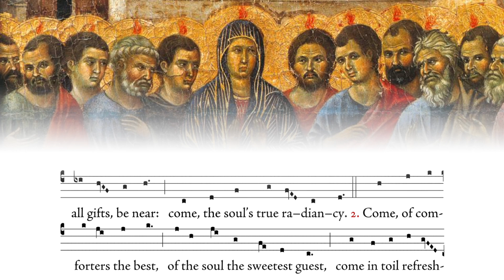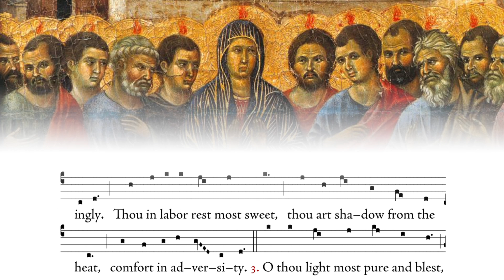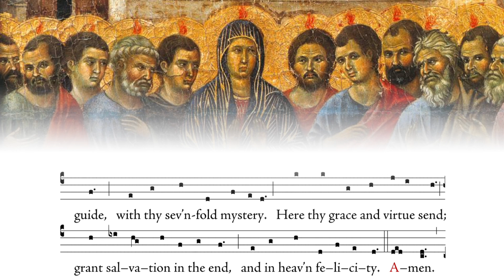Come, Thou Holy Paraclete (Veni Sancte Spiritus)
Sequence for the Feast of Pentecost.

Video created by St. Patrick Orthodox Church in Bealeton, VA, and Church of the Advent in Atlanta, GA, parishes in the Western Rite Vicariate of the Antiochian Orthodox Christian Church.

1. Come, thou Holy Paraclete,
and from thy celestial seat
send thy light and brilliancy.

Father of the poor, draw near;
giver of all gifts, be near:
come, the soul's true radiancy.

2. Come, of comforters, the best
of the soul the sweetest guest,
come in toil refreshingly.

Thou in labor rest most sweet,
thou art shadow from the heat,
comfort in adversity.

3. O thou light most pure and blest,
shine within the inmost breast
of thy faithful company.

Where thou art not, man hath nought;
ev'ry holy need and thought
comes from thy divinity.

4. What is soiled, make thou pure;
what is wounded, work its cure;
what is parched, fructify.

What is rigid, gently bend;
what is frozen, warmly tend;
strengthen what goes erringly.

5. Fill thy faithful, who confide
in thy pow’r to guard and guide,
with thy sev’n-fold mystery.

Here thy grace and virtue send;
grant salvation in the end,
and in heav’n felicity.
Amen. Alleluia.